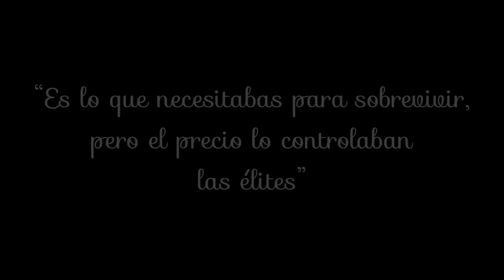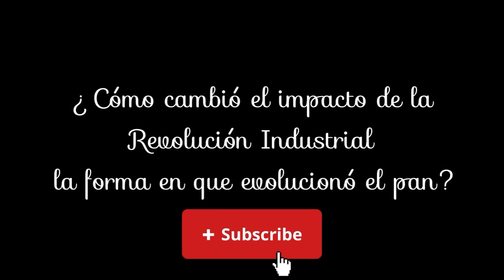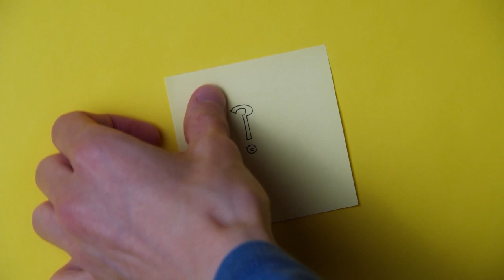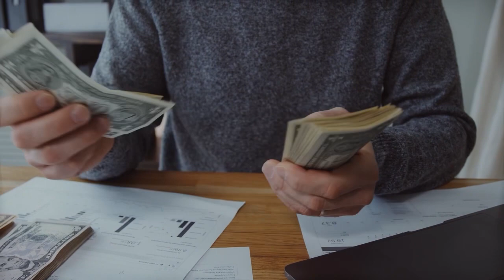El pan en la revolución industrial